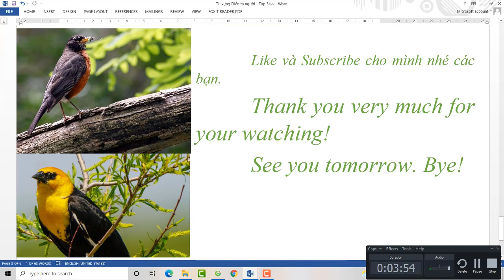Học tiếng Anh trong 7 ngày: Từ vựng Diễn tả người Phổ biến NTN - Tập 34 - Tiếng Anh Bồi - Vinglish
Học tiếng Anh trong 7 ngày: Từ vựng Diễn tả người Phổ biến NTN - Tập 34 - Tiếng Anh Bồi dành cho người mất gốc tiếng Anh - English Vinglish dễ học, dễ hiểu nhất.